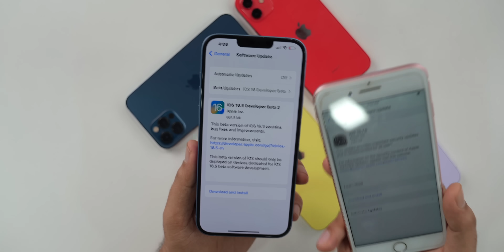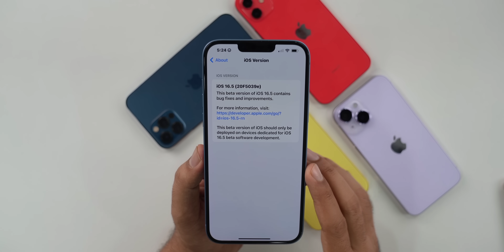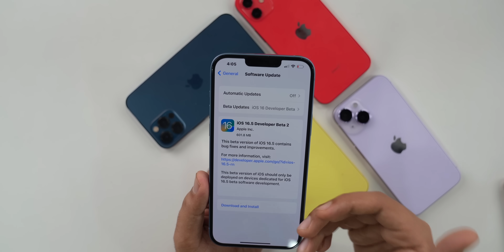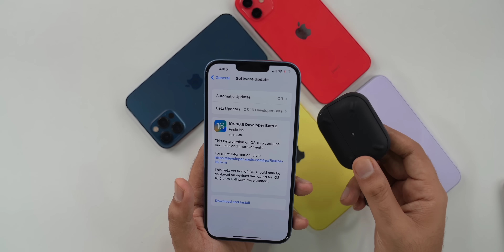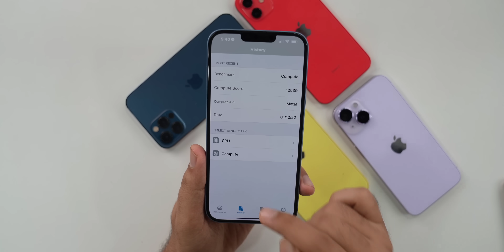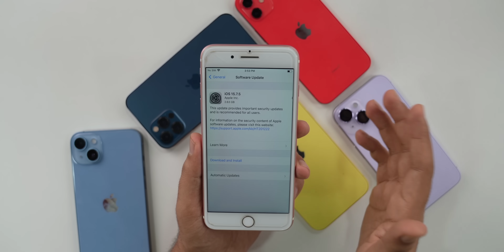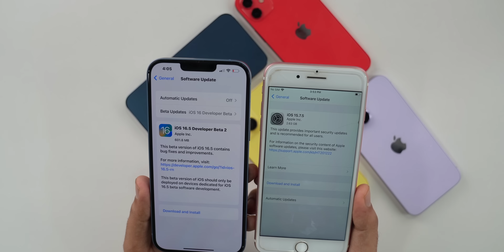iOS 16.5 Beta 2 & iOS 15.7.5 Released | What's New?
My Recommendations

00:00 - INTRO
00:17 - Update size, modem firmware, build number
01:39 - WHAT’S new?
03:28 - Release notes & bug fixes
04:02 - performance & benchmarks
05:06 - Should you update to iOS 16.5 beta 2?
05:20 - iOS 15.7.5
06:12 - outro